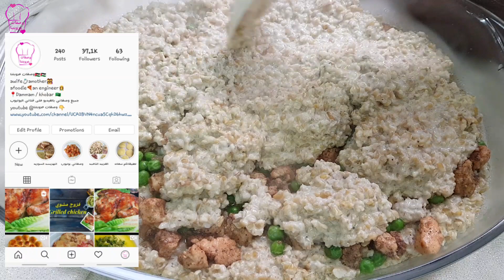الفريكه بالدجاج والكريمه وصفة غداء سهله ولذيذه جدا 😋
كمان ما تنسوا تضغطوا على زر الجرس 🔔 لحتى يوصلكم اشعار بكل وصفه جديده بتنزل ع القناة 😋

المقادير للفريكه :
٢ كوب فريكه
القليل من الزبده او الزيت
بصله مفرومه ناعم
ملعقه كبيره بهار مشكل
ملعقه صغيره قرفه
ملعقه صغيره هيل مطحون
فلفل اسود
نصف ملعقه صغيره كمون
٣ ونصف كوب مرقة الدجاج
٢ ونصف كوب كريمة الطبخ
ملح حسب الرغبه
المقادير لحشوة الدجاج :
بصله صغيره مفرومه ناعم
حصين ثوم مفروم ناعم
ملعقه كبيره زبده
٢ صدر دجاج مكعبات
كوب بازيلاء
بهار دجاج وقرفه
وشكرا لحسن متابعتكم ❤ مع الف سلامه 🌹

فريكه مفلفله
فريك مفلفل
فريكه بالكريمه
فريكه بالدجاج والكريمه
كريمة الطبخ المنزليه
اسهل وجبة غذاء ممكن تحضروها
وجبة غذاء لذيذه وسهله وسريعه